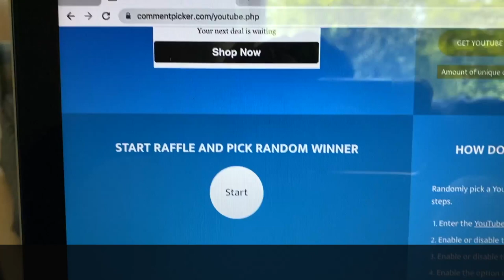Semifinalist Winner christmasinjulyfairies21 For This Channel (semifinalist)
**If for some reason the semi finalist doesn't get ahold of me by friday afternoon  7/16/2021 the runner up will become the new semi finalist.

Thank you everyone who entered!

For more Crafting, DIY, Woodworking, Repurposing Renewing, TrashtoTreasure, Videos.